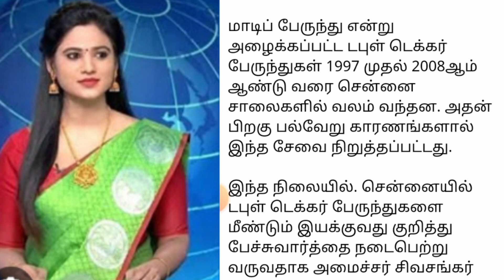சென்னை மாநகரில் மீண்டும் டபுள் டெக்கர்பேருந்துகள் : சோதனை ஓட்டம்வெற்றி